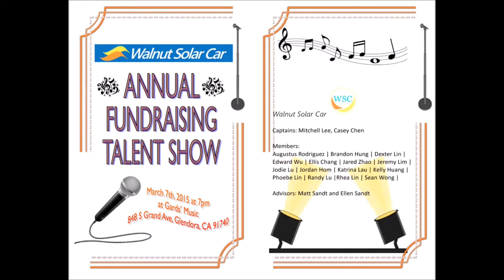Walnut Solar Car 2nd Annual Talent Show @ Gard's Music - Cigarette Daydream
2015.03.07 WSC 2nd Annual Talent Show
Cigarette Daydream by Cage the Elephant
Covered by
Mitchell Lee - Vocal
Phoebe Lin - Guitar
Rhea Lin - Guitar